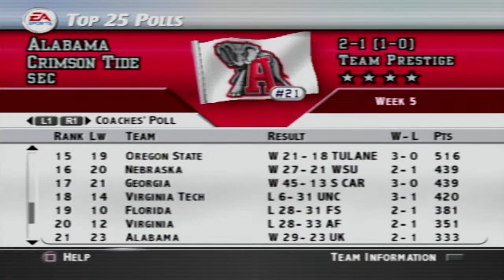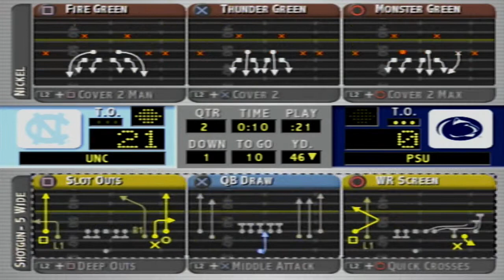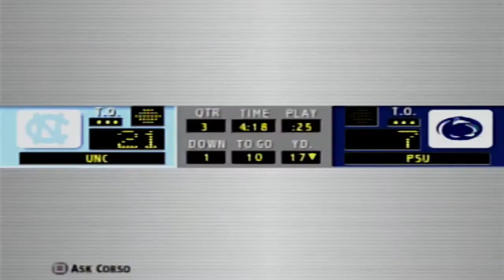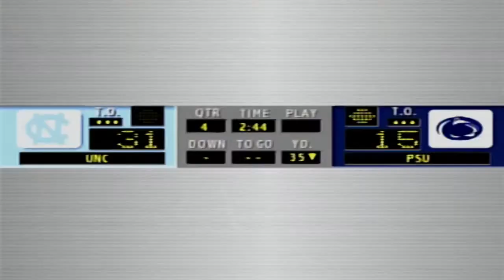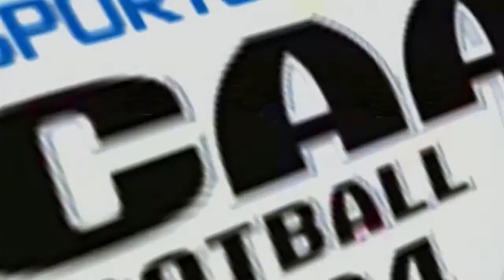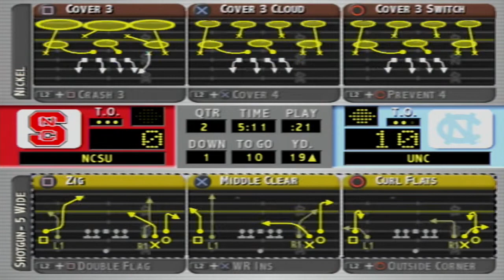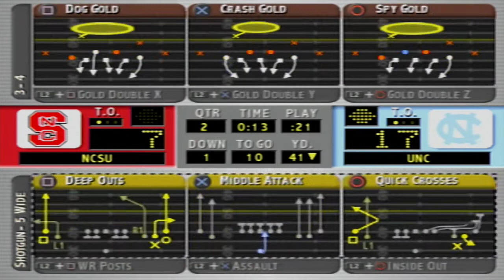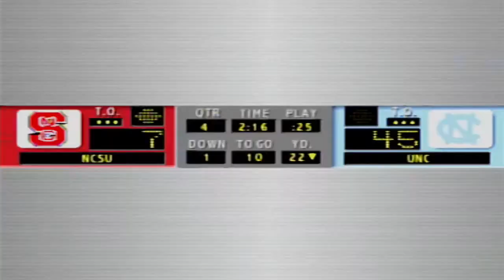NCAA Football 2004 | North Carolina Tar Heels Dynasty | Ep. 31